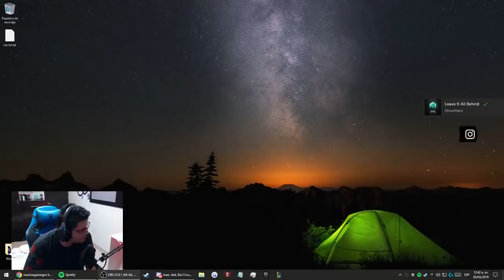NOS PERSIGUE EL AYUWOKI 😰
►↓↓ Dale mostrar más para que te muestre más ↓↓◄

Gracias por siempre estar ahí apoyándome, un saludo a todos los que siempre ven mis vidios, los quiero!